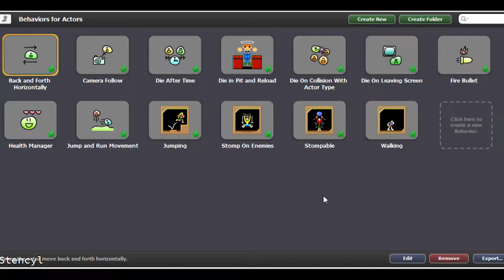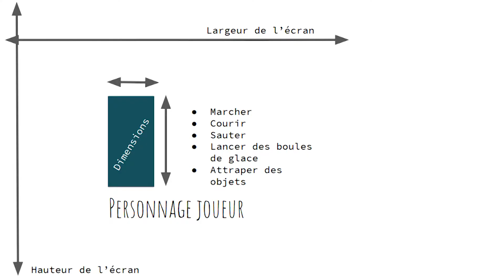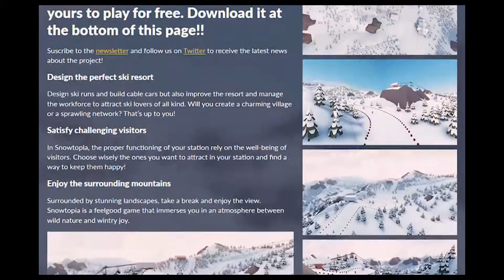9. L'intégration du jeu. Enseigner et apprendre avec le jeu vidéo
Nous voilà arrivés à l’étape finale de cette formation. Maintenant que vous avez défini toutes les composantes de votre jeu, il vous reste à les intégrer dans le moteur de jeu et à les assembler entre elles. Dans ce module, nous allons voir comment créer des niveaux de jeu et les intégrer dans le moteur. Nous allons parler level design et code, donc j’espère que vous êtes bien accrochés et que vous avez tous les autres modules bien en tête. Si tout va bien, les briques évoquées jusque-là vont se mettre en place avec la beauté et l’élégance d’un puzzle. Prévoyez quand même un marteau, certaines pièces pourraient faire de la résistance.